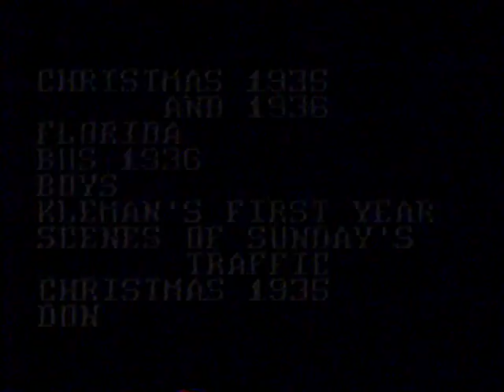FTZ Family Films 3